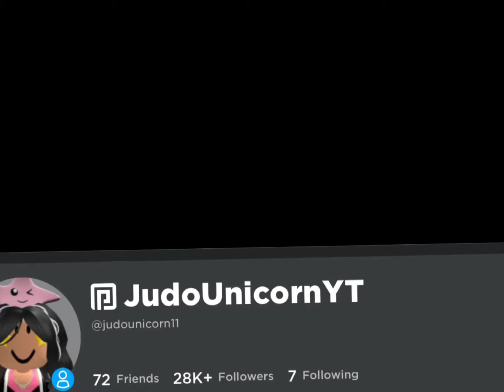Delete roblox? |trend| this took like forever